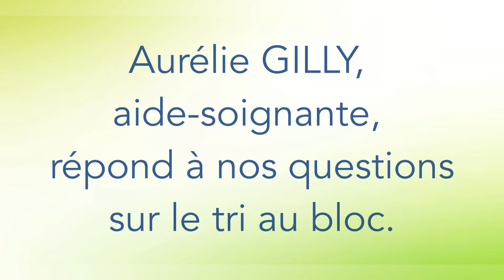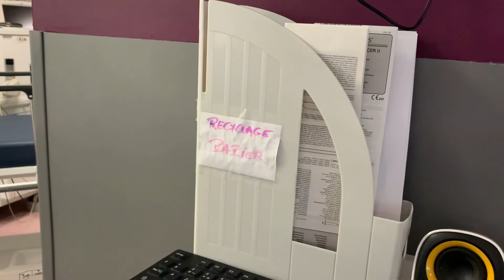CHIAP Bien détruire mais moins BLOC A GILLY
Le Centre Hospitalier Intercommunal Aix-Pertuis s’engage, dès lors que la sécurité du patient est assurée, à mettre en œuvre les moyens appropriés pour l’amélioration de ses pratiques au regard d’une approche globale et intégrée du développement durable, en termes d’éthique, d’efficacité et de progrès, sur les plans économique, social et environnemental.

Mme GILLY, aide-soignante au bloc opératoire, très investie au sein du comité développement durable du CHIAP sur les questions liées au traitement des déchets,  vous présente les différents tris effectués aux blocs afin d'optimiser le recyclage des déchets.

Le saviez-vous ?
L’impact sur l’environnement (émission de CO2) dépend du traitement et du transport. Dans notre situation, l’impact du transport vers 1 lieu d’incinération est tellement élevé que la solution de l’enfouissement est + favorable.

Vidéo réalisée par M. Chamary, service communication du CHIAP